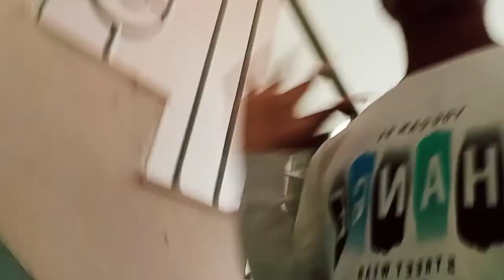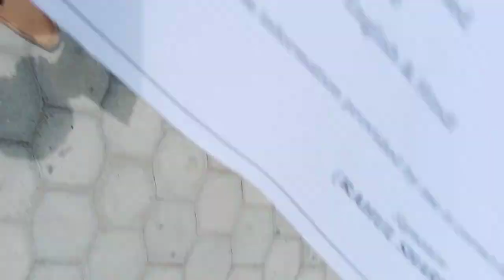Tech Mahindra company job in Noida vlog